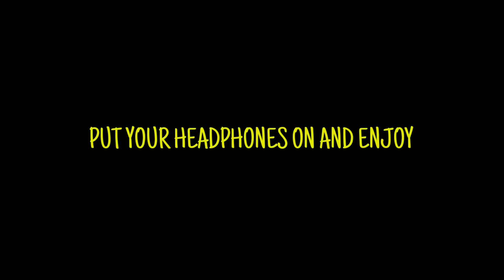Violet Evergarden『AMV』- Princesses Don't Cry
∷ Anime/Movie : (Violet Evergarden)
∷ Image (Art by: ???)
∷ Music & Song(s): Princesses Don't Cry By CARYS